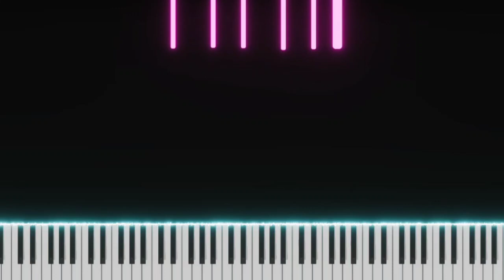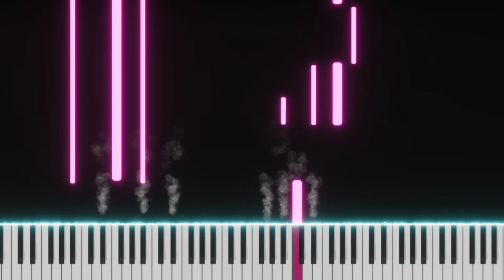Popular Song | Ariana Grande | Top American Songs | EASY SLOW Piano Tutorial